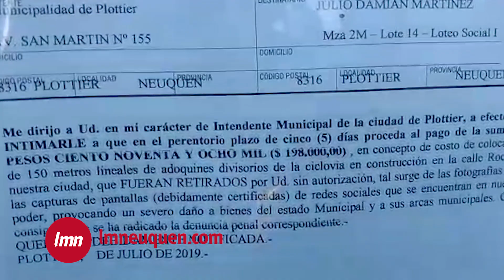Comerciantes sacaron separadores de la ciclovía y el municipio los intima a pagar $198 mil